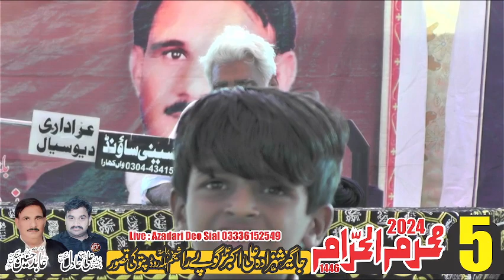Bawa Syed Qasim Ali Shah Ashra 5 Muharram Gopy Rah Pattoki 2024